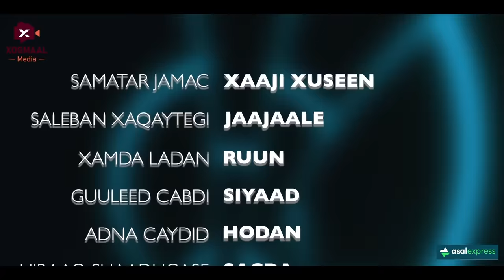MUSASALKA ILMADII QARSOONAYD � XALQADDA 13 AAD